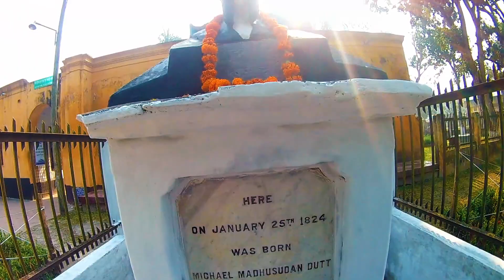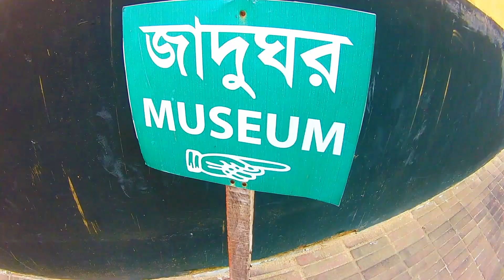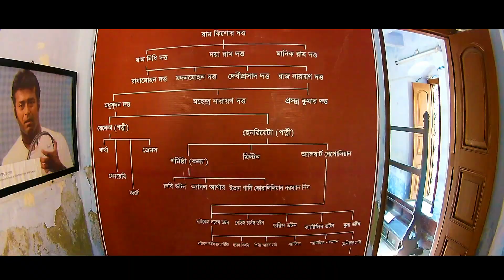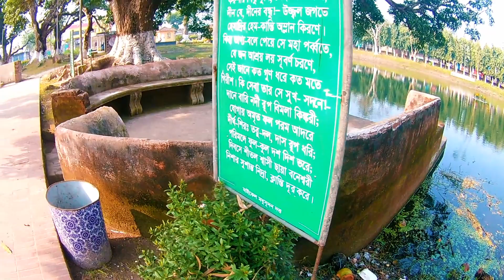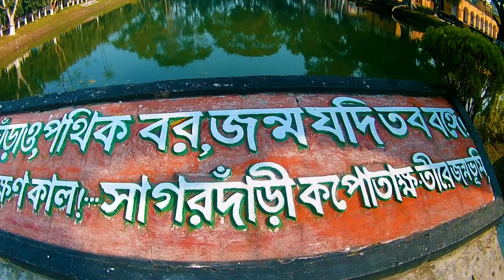মাইকেল মধুসূদন দত্তের বাড়ি Michael Madhusudan Dutta যশোর জেলার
মহাকবি মাইকেল মধুসূদন দত্ত (২৫ জানুয়ারি, ১৮২৪ – ২৯ জুন, ১৮৭৩) ঊনবিংশ শতাব্দীর অন্যতম শ্রেষ্ঠ বাঙালি কবি ও নাট্যকার।[২] তাঁকে বাংলার নবজাগরণ সাহিত্যের অন্যতম পুরোধা ব্যক্তিত্ব গণ্য করা হয়।
ব্রিটিশ ভারতের যশোর জেলার এক সম্ভ্রান্ত কায়স্থ বংশে জন্ম হলেও মধুসূদন যৌবনে খ্রিষ্টধর্ম গ্রহণ করে মাইকেল মধুসূদন নাম গ্রহণ করেন এবং পাশ্চাত্য সাহিত্যের দুর্নিবার আকর্ষণবশত ইংরেজি ভাষায় সাহিত্য রচনায় মনোনিবেশ করেন। জীবনের দ্বিতীয় পর্বে মধুসূদন আকৃষ্ট হন নিজের মাতৃভাষার প্রতি। এই সময়েই তিনি বাংলায় নাটক, প্রহসন ও কাব্যরচনা করতে শুরু করেন।
মাইকেল মধুসূদন বাংলা ভাষায় সনেট ও অমিত্রাক্ষর ছন্দের প্রবর্তক। তাঁর সর্বশ্রেষ্ঠ কীর্তি অমিত্রাক্ষর ছন্দে রামায়ণের উপাখ্যান অবলম্বনে রচিত মেঘনাদবধ কাব্য নামক মহাকাব্য। তাঁর অন্যান্য উল্লেখযোগ্য গ্রন্থাবলি হলো দ্য ক্যাপটিভ লেডি, শর্মিষ্ঠা, কৃষ্ণকুমারী (নাটক), পদ্মাবতী (নাটক), বুড়ো শালিকের ঘাড়ে রোঁ, একেই কি বলে সভ্যতা, তিলোত্তমাসম্ভব কাব্য, বীরাঙ্গনা কাব্য, ব্রজাঙ্গনা কাব্য, চতুর্দশপদী কবিতাবলী, হেকটর বধ [৩] ইত্যাদি। মাইকেলের ব্যক্তিগত জীবন ছিল নাটকীয় এবং বেদনাঘন। মাত্র ৪৯ বছর বয়সে কলকাতায় মৃত্যু হয় এই মহাকবির।

Hi, I'm (pritom) This is my channel about i am a moto vlogs yer and beautiful place view and upload YouTube. Yes I can use to grow your business.

My channel  Just Gear publishes videos that focus on vlogs video  and moto vlogs.